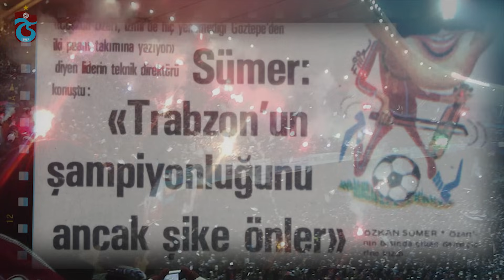Trabzonspor 50. Yıl Taraftar Marşı